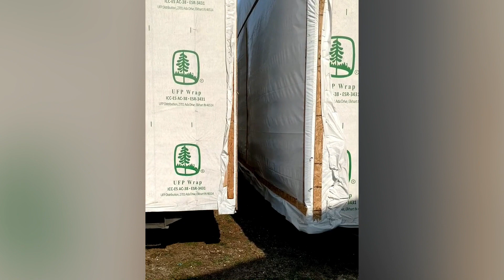SOLD 6715 Old Egg Harbor Rd, Egg Harbor Twp NJ 3 Bedroom Home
Location: 6715 Old Egg Harbor Rd in Harbor Crossings Manufactured Home Community
Address: 6715 Old Egg Harbor Rd, Egg Harbor Twp., NJ 08234
Manufacturer: Redman Homes
Type: Manufactured (HUD)
Bedrooms: 3
Baths: 2
Price: $172,000
Nominal Size: 26.8 x 60 nominal
Square Footage: 1608 sq ft nominal
Year: 2018
Availability: Immediate, “AS IS”

HOME FEATURES:
Siding: Vinyl
Walls: Drywall
Cabinets:  Wood
Backsplash: Tile
Countertop: Granite
Appliances: Oven/Stove, Refrigerator, Dishwasher, Microwave, Washer, Dryer
Flooring: Laminate and Carpeting
Roof: Shingles

Additional Features:
Granite Countertop
Glass Tile Backsplash
Glass Tile Behind the Range
Shaker Wood Cabinets
Black Stainless Steel Side by Side Refrigerator Whirlpool
Black Stainless Steel Oven/Range Whirlpool
Black Stainless Steel Microwave Whirlpool
Black Stainless Steel Dishwasher Whirlpool
Washer Maytag Bravos
Dryer Maytag Bravos
Granite Kitchen Island 40 x 84 approx
Waterfall Island Countertop 30 x 48 approx
Stainless Steel European Range Hood
Walk in Pantry with 4 wire shelves
Stainless Steel 33 x 19 x 8 Deep Kitchen Sink
Ceiling Fan in Living room
Electric Napoleon Fireplace 50” approx
Living Room Entertainment Center
60” Fiberglass Tub in Hall Bath
Master Bath Cultured Marble Double Bowl Vanity
Master Bath Rectangle Porcelain sinks with European radiant Faucet
Master Bath 48 x 60 Agile Shower
Master Bath Vanity Mirrors 24 x 36 with Led Frame lighting
Bench and Cubbies in Master Bath
15KW Electric Furnace
30 Gallon Electric Water Heater
200 Amp Electric Service
LED can lights throughout
Utility Room with laminate Countertop, wire shelving PLUS Laundry sink and faucet
Nest Thermostat
Storage Shed
Deck
Fiberglass Step at Laundry/Utility Door
Central Air Conditioning
Anchors
Blinds and Room Darkening Shades
Skirting
Laminate Flooring Waterproof
Carpeting in Bedrooms
Gutters
Storm Doors
Driveway

1) minimum 10 % down payment
2) Credit score of 650 or better
3) No more than 43% debt to income ratio

STEPS
, fill out our Pre-Qualifying Questions
2) Receive and read our Informational Email
3) Confirm the Pre-Qualifying Questions
4) Receive a courtesy list of NJ Manufactured Home loan originators that, as far as we know, are the only ones in NJ who offer loans for MANUFACTURED HOMES in a LAND LEASE COMMUNITY.
4) Due to employee shortages, to tour homes we now require
If financing, you provide a pre-approval loan letter.
If it is a cash purchase, provide a bank statement documenting funds to purchase.
5) Once this is received, tours of available homes can be scheduled.
4) After your tour, if you wish to purchase, you will be emailed an online link to fill out the Resident Application. Each adult (18 and older) to reside in the home must fill out a separate online application. Each adult MUST have their own email. All persons to reside in the home are to be listed, including children. There is a $45 non refundable charge per adult to process the application.

See the website for updated Monthly lot fee charge, which includes: City water and sewer, Garbage and recycling pick up, Mail delivery, maintenance crew on site, office on site, care of common areas including streets, snow plowing. Real Estate taxes are paid by the community, not individual homeowners.